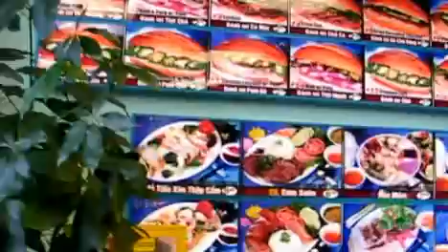Pho Thanh Huong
Vietnamese - Pho Thanh Huong Sandwich Restaurant in Las Vegas Nevada.